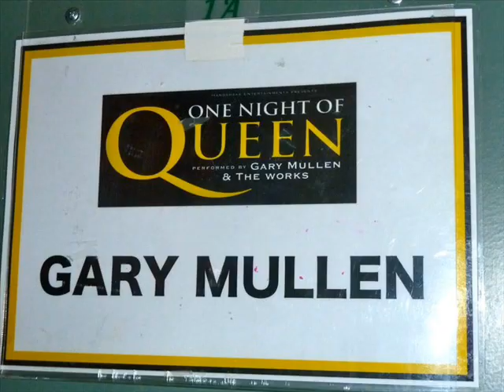Gary Mullen Falling Out Of Love